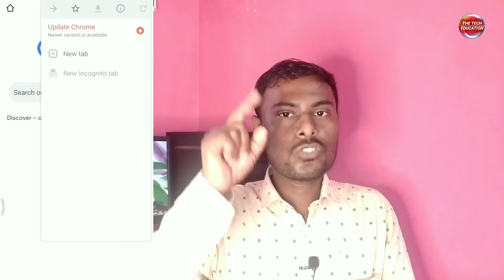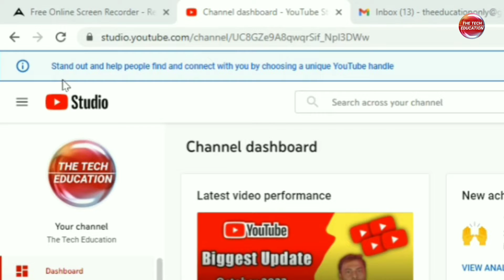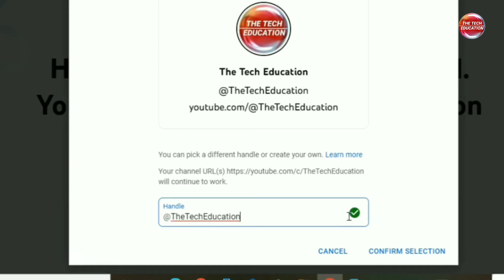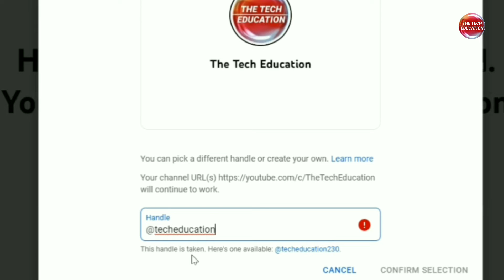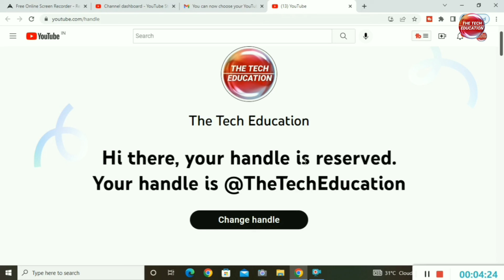YouTube Handle: How to Change YouTube Handle @ 2022? / YouTube Handle Kaise change kare?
यूट्यूब हैंडल कैसे बदलें? सही तरीका देखो फुल टुटोरिअल वीडियो !

Here you will see all the videos of different types of technical and education, and if you want to watch the videos then comment on that video. We will show you by creating.